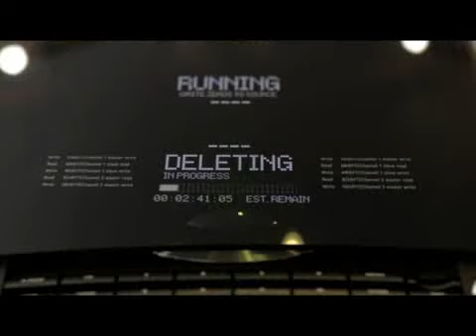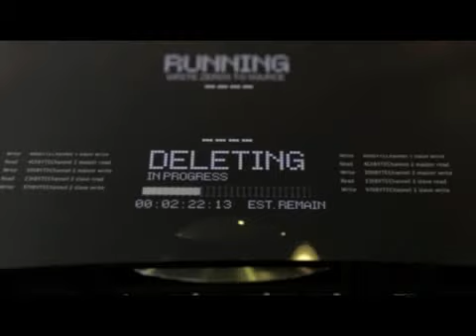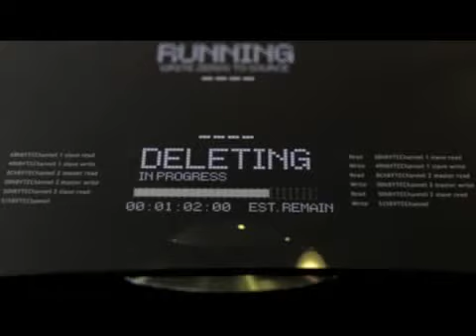Jesse McCartney-Its Over -Official Video =)